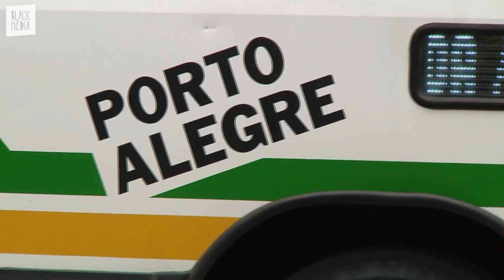A ORLA É AQUI / RUA - BRUNO FILIPE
"A Orla É Aqui / Rua" é a primeira vídeo parte de Bruno Filipe, produzida e filmada em Porto Alegre, sua cidade natal. Uma mensagem sutil sobre como o skate de rua, em sua essência e cultura, é amordaçado em uma Porto Alegre cada vez mais deslumbrada com a "maior pista da américa latina, a pista da Orla". O skate na rua é eterno; a Orla é aqui!